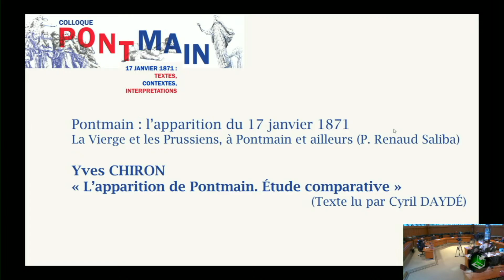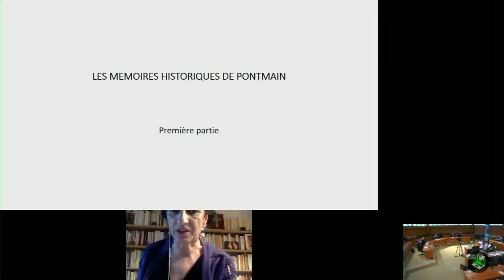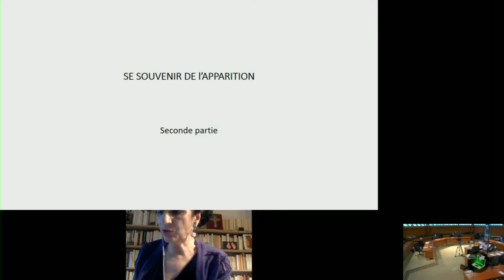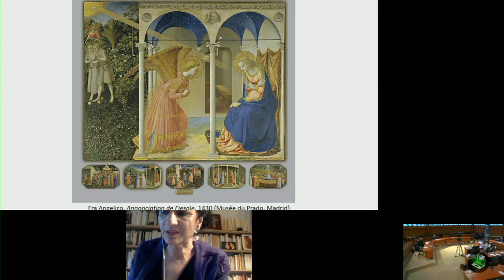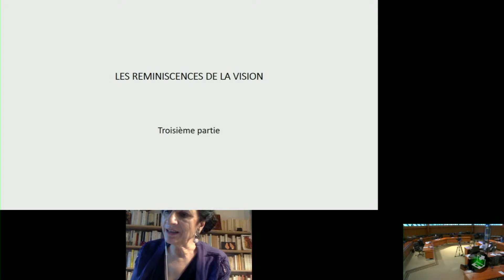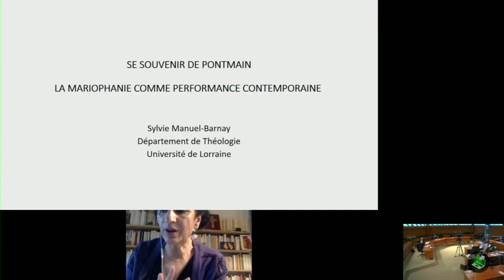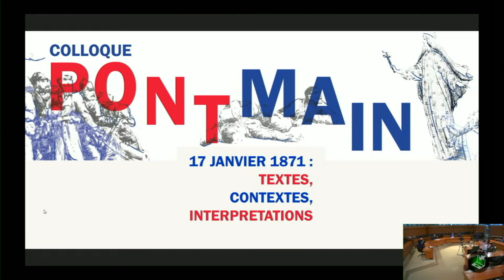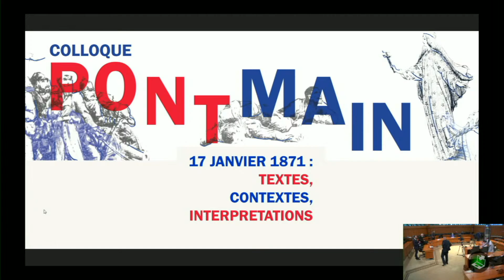Colloque " Pontmain, 17 janvier 1871 : textes, contextes, interprétations"